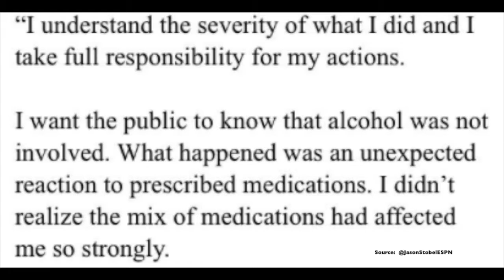The End of One and Done?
In today's episode we cover my NBA and NHL Finals reactions to this point, the world's most famous athletes, a potential NFL Lockout, Lonzo Ball losing out on $10 million, the potential end of one and done, and more!

Episode Guide :
NBA Finals Game 1 Reaction - 0:06
Isaiah Thomas Contract Negotiations - 1:55
Nerlens Noel Max Contract - 3:03
Stanley Cup Finals Game 1 & 2 Reaction - 3:54
Potential Ovechkin Trade - 4:38
Tiger Woods DUI - 5:14
McGregor Boxing Match - 6:26
ESPN Fame 100 - 7:59
NFL Lockout - 9:32
Oakland Raiders Sellout Season Tickets - 10:12
Lavar Accepts Ice Cubes Challenge - 10:31
Lonzo’s Lakers Workout - 11:26
Fox’s Shoe Deal - 12:50
End of the D-League - 13:26
The End of One and Done? - 13:49